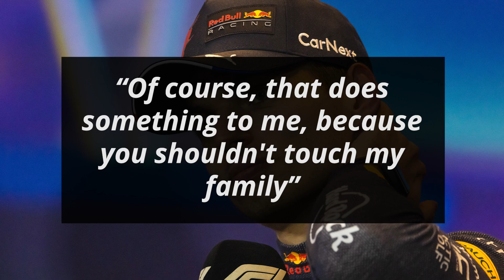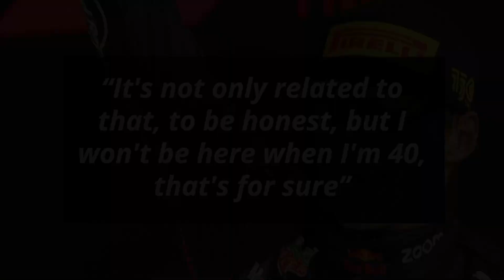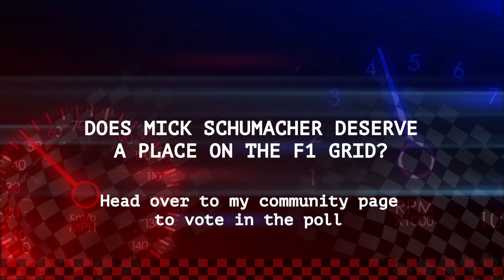Max Verstappen Reveals One Reason Why He Wants To Retire Before 40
With the likes of Fernando Alonso racing in F1 in his 40s while still being competitive, there are those who feel that the likes of Max Verstappen will also follow suit. Max, however, does not want to follow this trend and he has now explained why to the media in Abu Dhabi

0:00 - Max Verstappen Reveals One Reason Why He Wants To Retire Before 40
1:15 - Fast Feed

Max started off by giving his thoughts on whether Red Bull’s cost cap breach played a part in all the negative backlash he received over the last few days

He then reiterated why all the criticism is ridiculous

“In this paddock, to be honest. Not only fans but a lot of people, what they have been writing about me is ridiculous”

“I mean you don't know the real story, so you don't need to write the story”

He then explained why he cannot just ignore all that has been said and written about him

“When your own sister tells you that you have to do something about it because it's too much, that says enough”

“Of course, that does something to me, because you shouldn't touch my family”

He then signed off by responding to where he stands on continuing in F1 long term

“It's not only related to that, to be honest, but I won't be here when I'm 40, that's for sure”

Fast Feed

Retired F1 driver Sebastian Vettel feels that “the team leadership at Haas is sometimes... yeah... I don't want to say but sometimes it is difficult to understand” [Sky]

“I think Mick absolutely deserves a seat. The season was certainly not easy for him, here and there, maybe he did a mistake”

“But I think the team was also not blameless or innocent, at least from the outside”

Retired F1 driver turned pundit Martin Brundle, meanwhile, thinks that “the team were fed up of Mick’s entourage and all the pressures that came with that” [Sky]

“He has been dropped by Ferrari as well, so it’s difficult times for him”

“Mick will pop up somewhere else. I think he’s worthy of a place on the grid”

Mercedes driver Lewis Hamilton explained that “it was really important so that’s why [he] asked the group in Mexico whether they would be open to all doing a dinner to give Seb a farewell”

“It was the best evening. Everyone was laughing so much, great stories, Seb is a great leader”

“We had that photo and it was the most harmony any driver group has ever had I would imagine – maybe not in history – but definitely in these 15 years”

FIA president Mohammed Ben Sulayem stated, “on the leak, we were in Austria, we were having the F1 Commission meeting, and while we were talking about it, it was already in the news” [Motorsport]

“It’s frustrating sometimes, because before you’ve finished your meeting, something has got out”

Red Bull team principal Christian Horner pointed out that they “went through [Mercedes’] pain after a dominant 2013” [Sky]

“With the change of regs in 2014 we were nowhere but we never lost belief and people's heads dropped”

“Everyone has focused on that goal of winning the championship. We did it last year and we've gone a step further to win the constructors after 8 long years”

Aston Martin’s Fernando Alonso wished that “all the bad luck of this year hopefully compensates [in the] next”

Does Mick Schumacher deserve a place on the F1 grid?